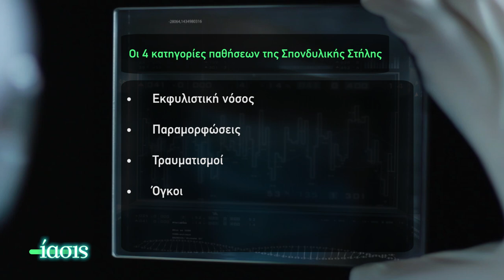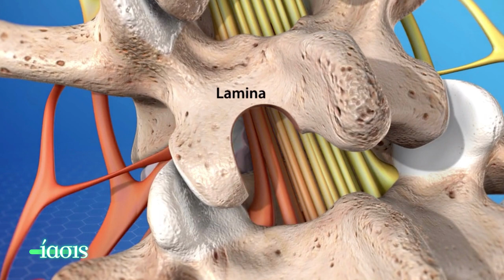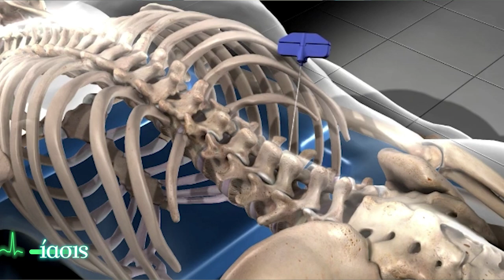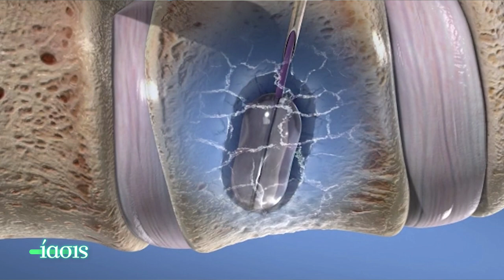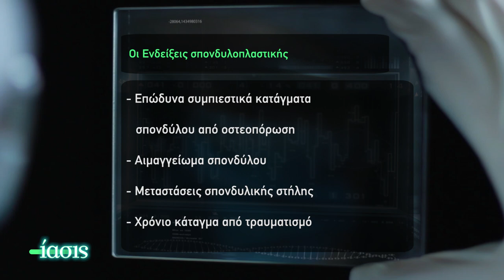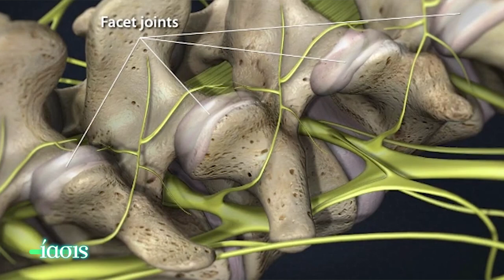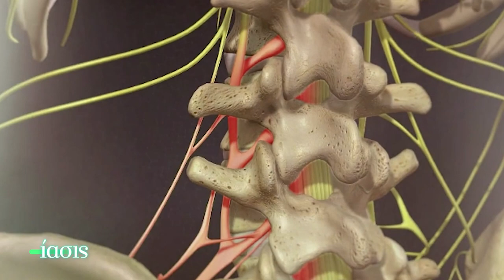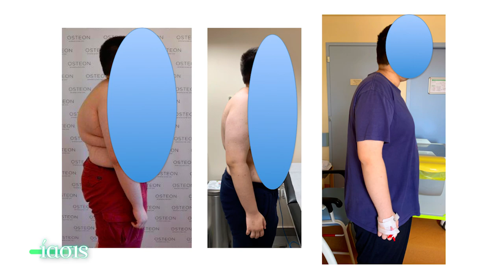ΙΑΣΙΣ Tv - Παθήσεις της σπονδυλικής στήλης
Πάσχετε από πόνους στη μέση; Αδυναμία στο περπάτημα; Σκολίωση ή κύφωση; Ο χειρουργός ορθοπεδικός σπονδυλικής Στήλης, Κωνσταντίνος Σταραντζής μας εξηγεί πως αντιμετωπίζονται οι παθήσεις της σπονδυλικής στήλης, με τον πλέον αποτελεσματικό και ανώδυνο τρόπο.